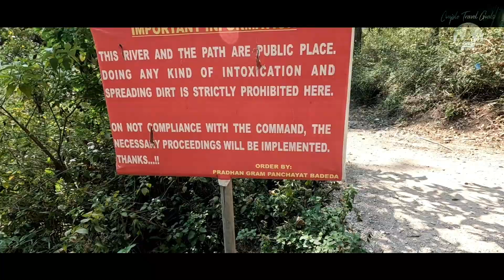Hidden paradise | Tapovan | Secret waterfall | Nature Swimming pool | Offbeat place | Rishikesh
In this vlog we will show you anothr offbeat place in Tapovan Rishikesh This place is least untouched. A perfect place to stay in nature wilderness   It has waterfalls, nature free swimming pool . It route is beside the Deccon valley tapovan. This trek is also route for kunjapuri